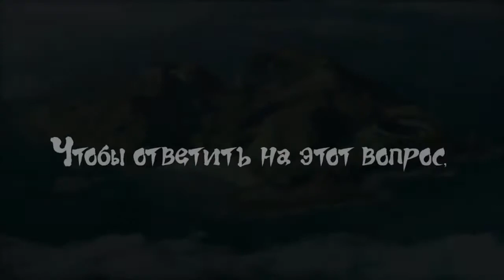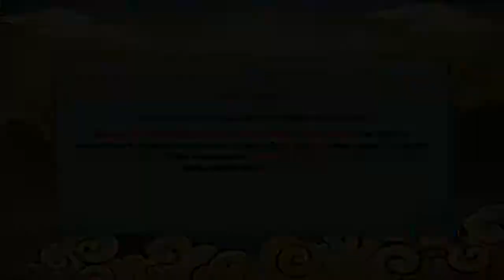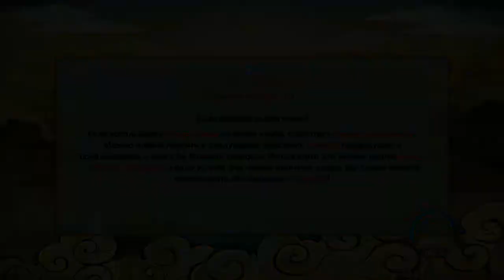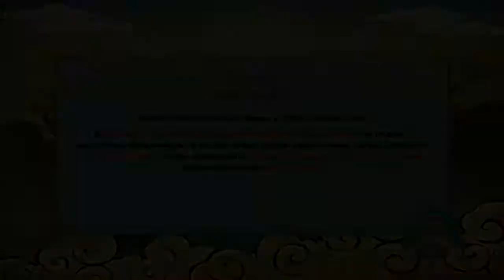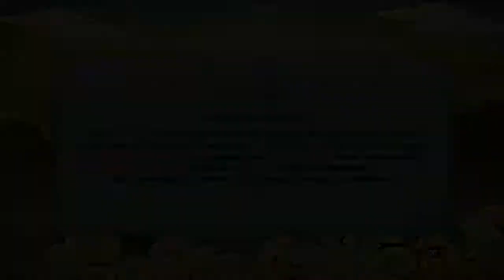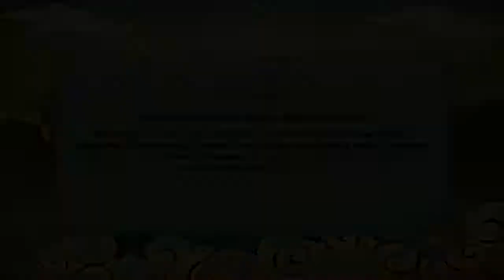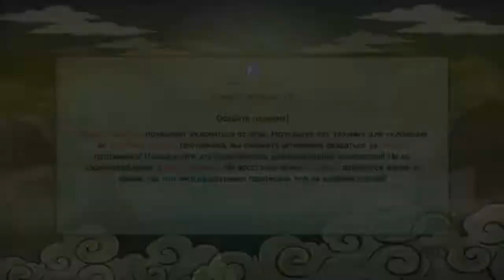Naruto Shippuden: Ultimate Ninja Storm Revolution - Ninja World Tournament Прохождение Часть 1